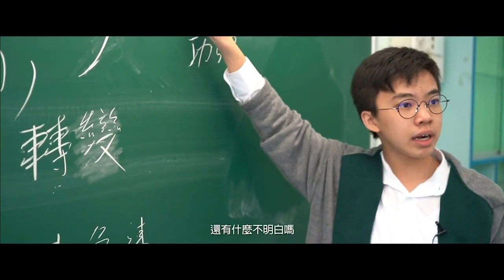微電影 - 三隻小豬一條邨